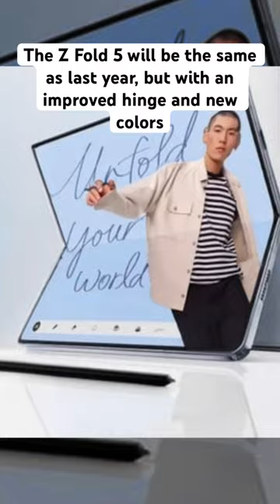Samsung Z-FLIP 5, Z-FOLD 5 and WATCH 6 - SPECS, RELEASE DATE and PRICE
Keep in mind that these are just leaks, so they could be right, but even wrong...
Source for the informations and images: hdblog.it

New Samsung Galaxy Z-Flip 5, Z-Fold 5 and Watch 6
All leaks, specs, renders, release date and prices